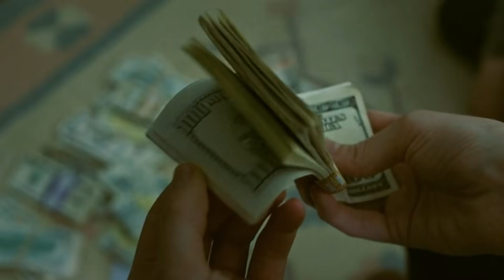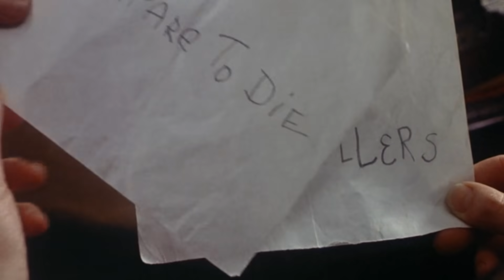Underrated Mystery Movies You Can Watch For Free On Amazon Prime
We all love a great mystery movie that keeps us guessing until its epic final reveal. There are many great mysteries that provide guaranteed surprises and shocks, like Seven, Memento, and North By Northwest.

But for Amazon Prime subscribers that have an urge for a mystery movie that is both out of the ordinary and will satisfy your inner detective, we’ve got just the list for you.

It’s always great when you find an underrated gem, so here are underrated mystery movies you can watch for free on Amazon Prime. This list includes a cult classic by acclaimed director David Lynch, a modern black-and-white flick, a movie based on a famous Agatha Christie novel, and much more.

A Simple Favor | 0:00
The Handmaiden | 1:15
Blow the Man Down | 2:19
Blue Velvet | 3:27
The Conversation | 4:30
Annihilation | 5:23
The Lighthouse | 6:34
Clue | 7:53
Murder on the Orient Express | 8:59